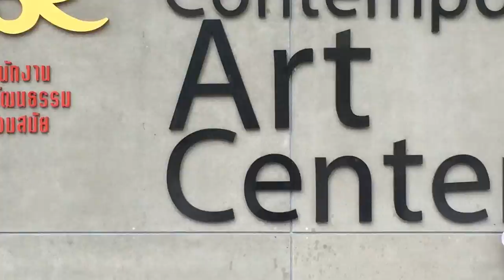MaskComp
ตัวอย่าง สำหรับสอนทำ Image Sequence, Composition Loop และ Text Masking